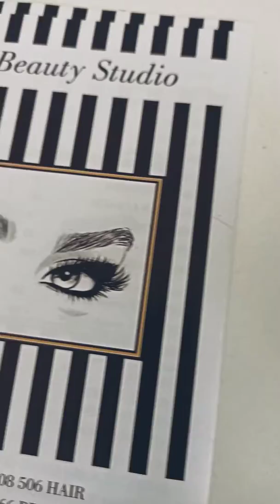Eyelashes extension 4d!!🎀🇬🇷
Που τις έκανα πως έγιναν κ ποια μου τις έκανε!!!
Στην πανέμορφη Κέρκυρα λοιπόν στο "Hair and Beauty" από την Jenny Plaskasoviti όπου το κομμωτήριο-spa τους βρίσκεται στα Μωραιτικα, Κέρκυρα.
Εκεί σας περιμένουν υπηρεσίες για βλεφαρίδες, φρύδια, νύχια, αποτρίχωση και βαφές, χτενίσματα κ θεραπείες μαλλιών!
Ένα διαμάντακι στην περιοχή μας!
Αξίζει να το δείτε κ αν βρεθεί στο δρόμο σας να το επισκεφτείτε!
Πολύ φιλικο κ καθαρό περιβάλλον!♥️
Σας το προτείνω!